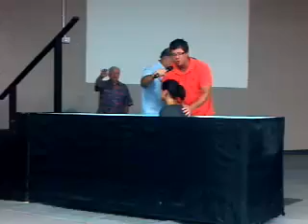2011-08-07 Alycia's baptism